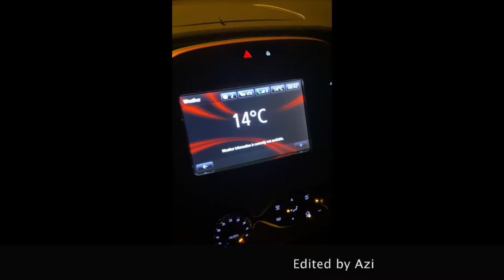BBQ Al Qudra Lake - Weekend with friends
Song
Mastana Saqi Rasha Yo Jaam Jaam Rora
Artist
Saf. K